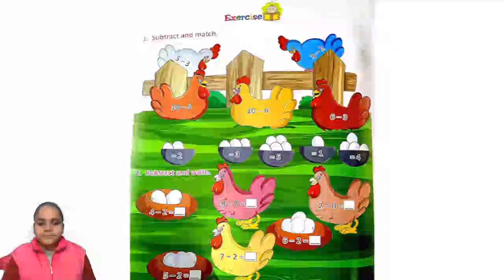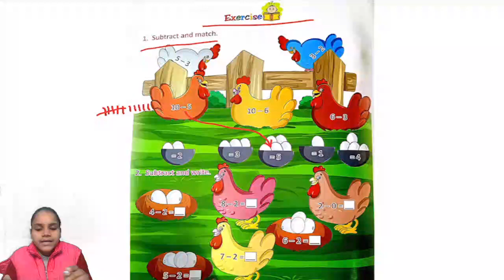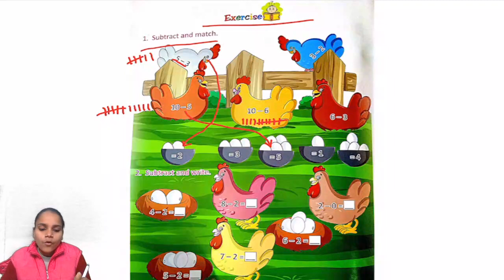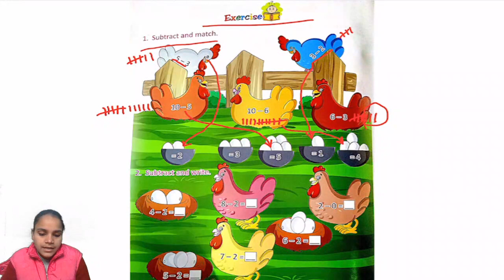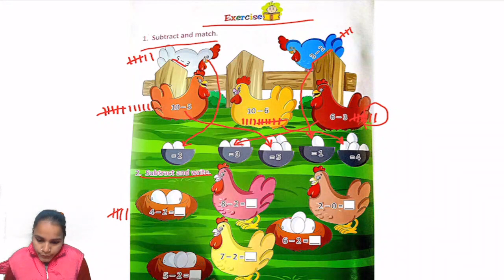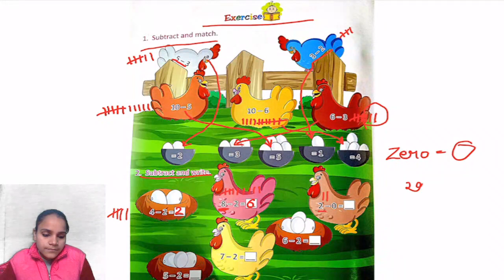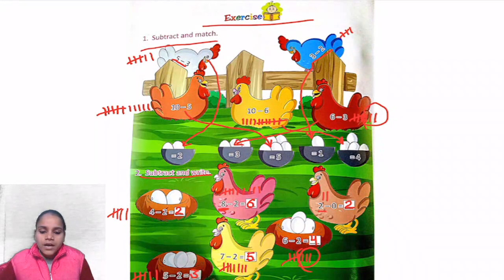CLASS LKG II MATHS II SUBTRACTION II PART 03